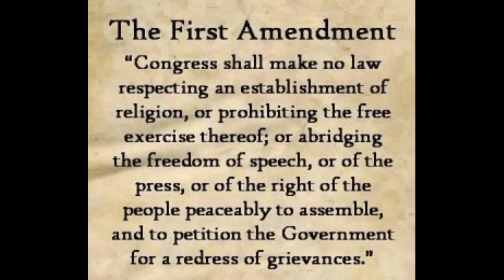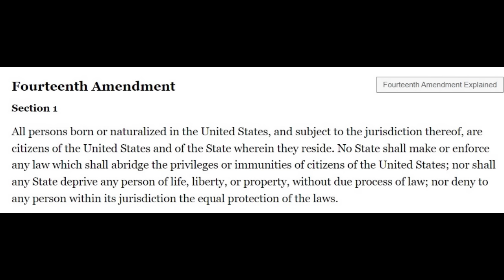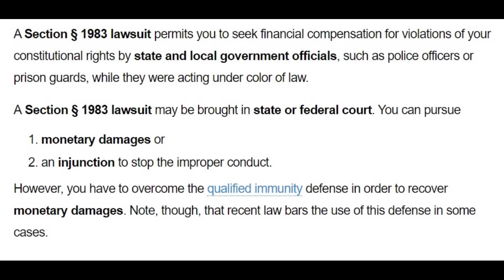Frauditor Jimmy Boy Is On The Run